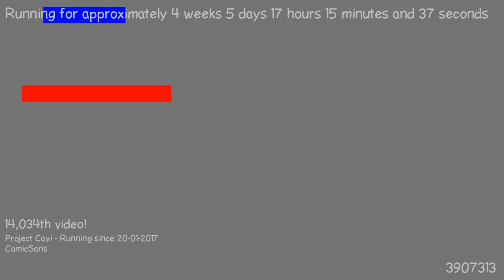1487863187 - Webdriver Cavi - H2